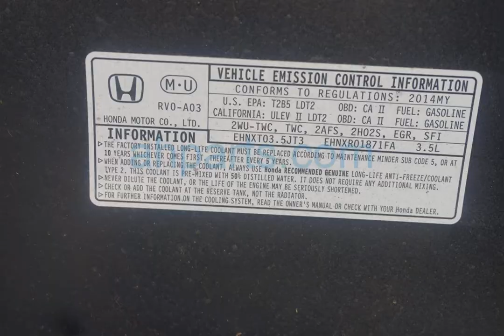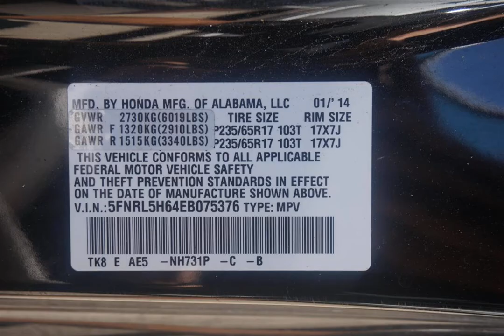2014 Honda Odyssey PASVN 5Dr Replacement Parts Car Parting Out #18-078-1 Fix your car OEM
2014 Honda Odyssey PASVN 5Dr Replacement Parts Car Parting Out #18-078-1 OEM